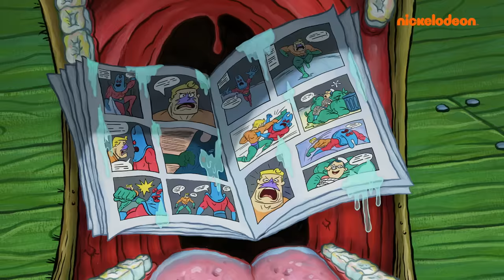SpongeBob | KAKIKU! 20 Menit Keseruan Fred Tanpa Henti! | Nickelodeon Bahasa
KAKIKU! Momen Fred Non-Stop selama 20 Menit!

Fred jadi IKON! Setiap kali ada masalah di Bikini Bottom, kamu akan mendengar suaranya: ""KAKIKU!"" Bergabunglah dengan kami selama 20 menit melihat Fred yang lucu!